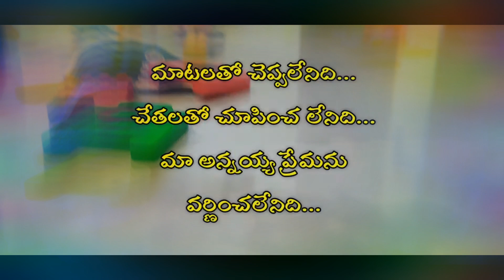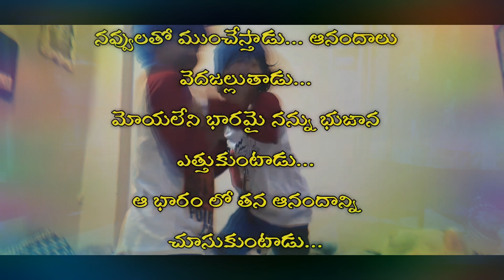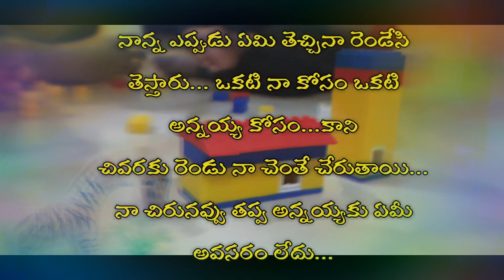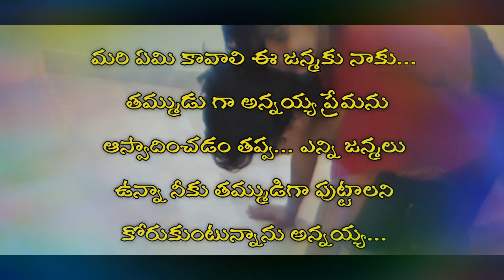అన్నయ్య ప్రేమ / brothers love / Telugu kavithalu / Prema kavithalu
మిత్రమా అందరి ఇంట్లో ఉండే అన్నయ్య గురించి ఈ కవిత రాయడం జరిగింది. మీ అందరికీ నచ్చితే.. లైక్ చేసి షేర్ చేయండి.
Brothers love Telugu kavithalu
Making this media and using kinemaster app music from YouTube library. Thank you so much for giving such kind of apps and music.